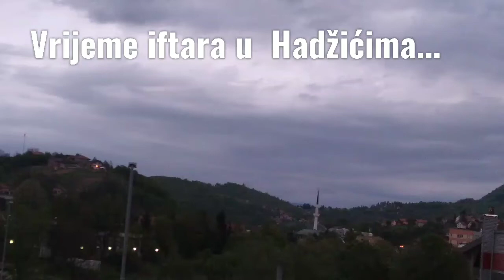Pucanj topa , najava iftara u doba corone